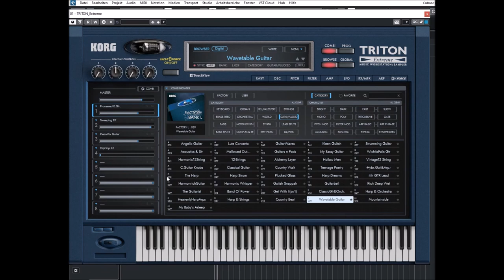Korg | Triton Extreme | One Key GTR Multis (440Hz)